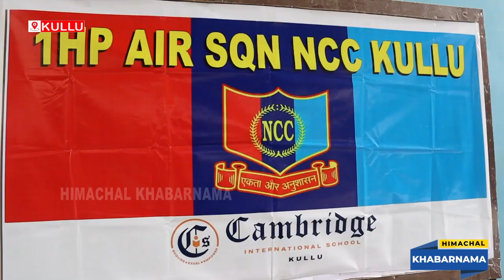प्रदेश सरकार भुंतर एयरपोर्ट पर हैंगर निर्माण के लिए 60 लाख रूपये की राशि जल्द करें रिलीज-रोहित दत्ता